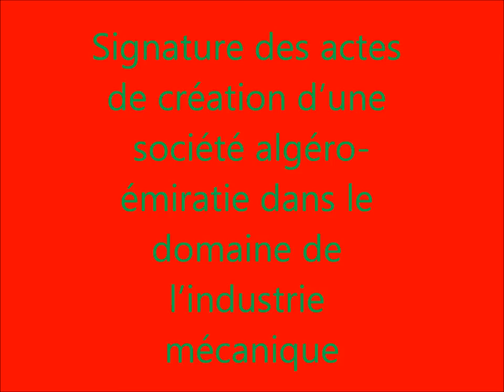société algéro- émiratie dans le domaine de l'industrie mécanique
ALGER - Les actes de création de la société à capitaux mixtes dénommée "Nimr-Algérie. SPA", implantée à Khenchela, entre le Groupement pour la promotion de l'Industrie mécanique (Epic-Gpim) du ministère de la Défense nationale et le groupe Tawazun des Emirats arabes unis été signés jeudi au siège du ministère.

La signature de ces actes s'inscrit dans le cadre de la mise en £uvre du protocole d'accord algéro-émirati pour la coproduction de véhicules spéciaux.

Les investissements concernant le centre de production de cette entreprise démarreront dès octobre 2012.

La cérémonie de signature s'est déroulée sous la présidence du ministre délégué auprès du ministre de la Défense nationale, M. Abdelmalek Guenaizia, en présence d'officiers supérieurs de l'Armée nationale populaire, du président du Groupe Tawazun et de l'ambassadeur des Emirats arabes unis à Alger.